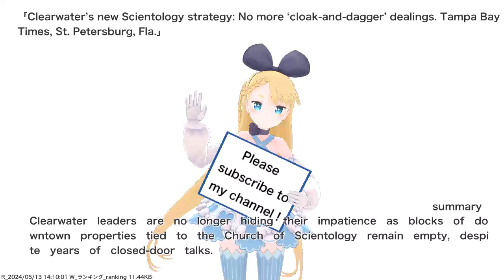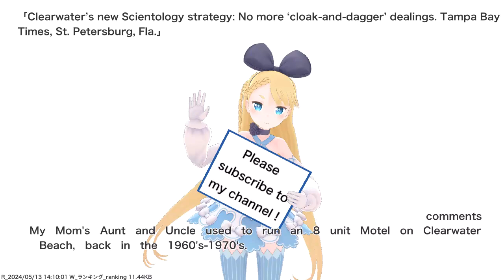News Live 24 hour by VTuber